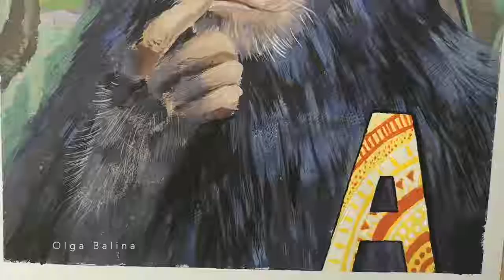Реалистичный рисунок обезьяны . Гуашь//Realistic monkey drawing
Акварельный лист формат А2. Гуашь. Кисти синтетика.